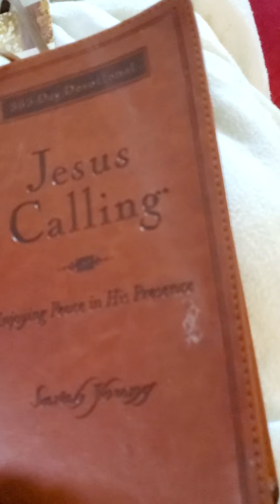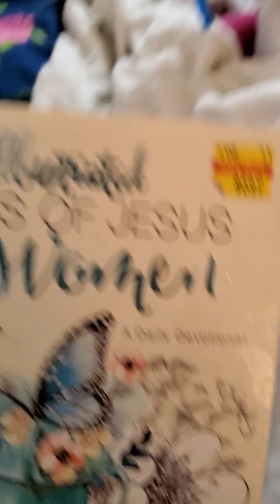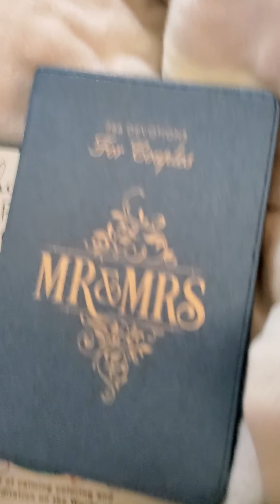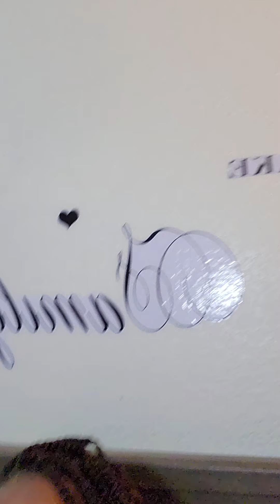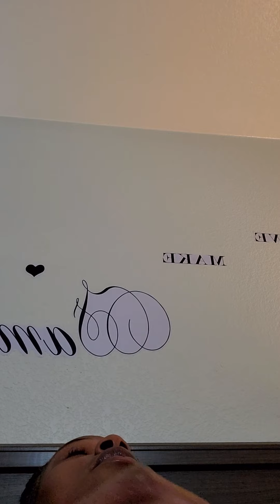Inside the life of the Clarks, (Reading my word) LIKE, SUBSCRIBE & SHARE